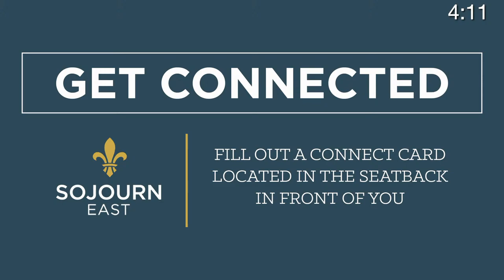Sojourn East | Shrewd Stewards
Join us this morning as Pastor Kevin preaches on one of the more puzzling parables of Jesus, showing us how it calls to use our resources imaginatively to serve God by helping others.

TODAY’S MUSIC

Frances Ridley Havergal | Henri Abraham Cesar Malan
 Public Domain
CCLI Number – 1390, CCLI License – 21575319

In Tenderness
Jonatan Barahona | Matt Searles | W. Spencer Walton
 Jonatan Barahona & Matt Searles
CCLI Number – 7121362, CCLI License – 21575319

Augustus Montague Toplady | Thomas Hastings
 2000
CCLI Number – 3373262, CCLI License – 21575319

Thank You Jesus for the Blood
Bryan McCleery | Charity Gayle | David Gentiles | Elisha Albright Hoffman | John Hart Stockton | Ryan Kennedy | Steven Musso
 2021 Centricity Music Publishing; ComissionMusic; Gather House Music; McCleery MSC; Steven Musso Music; Watershed Worship Publishing; Remaining portion is unaffiliated
CCLI Number – 7172456, CCLI License – 21575319

Bobby Gilles | Rebecca Elliott
 2006 Gilles, Bobby; Sojourn Community Church
CCLI Number – 4878364, CCLI License – 21575319

Chris McClarney | Nate Moore | Tony Brown
 2016 Bethel Worship Publishing; Mouth Of The River Music; Songs Of Simply Hymns Music; Tony Brown Music Designee; Thankyou Music
CCLI Number – 7048885, CCLI License – 21575319